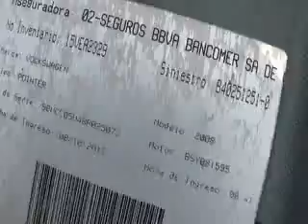SUBASTASMA VOLKWAGEN, POINTER 2008